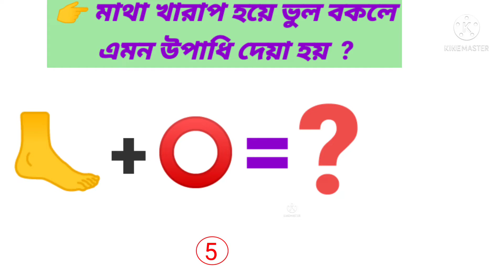Mojar Bangla Googly || riddles || bangla dhada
👉 In this video you will find mojar googly and riddles.
➡️ It is created to entertain you and to remove tension.
➡️ Bangla dhada. is available